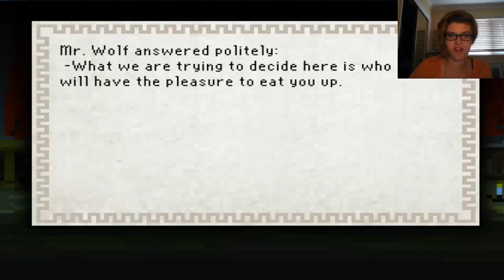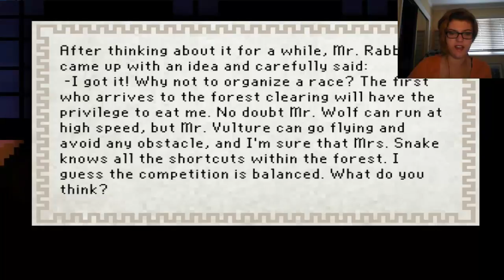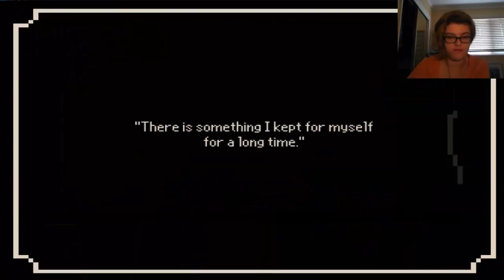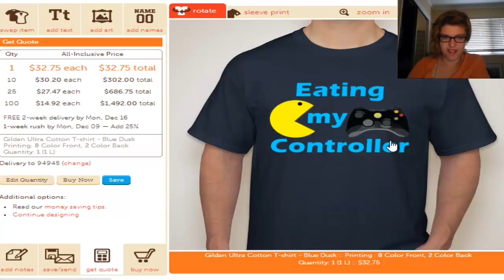The Last Door Ch2 Pt3: The End!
I'm glad it got creepier! And the stories looking really good too.